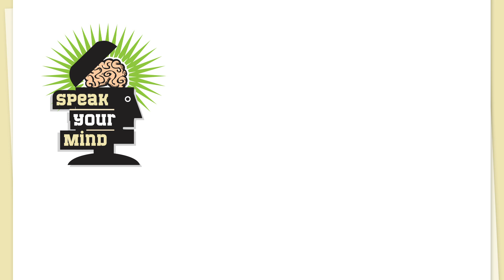Speak Your Mind - Learning How to Sleep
Sleep is foundational to our well-being. So if you are one of the millions of Americans who sleep poorly because of stress, or mental health problems like anxiety or depression or just because you have slept poorly for so long: you can re-learn how to get a good night’s sleep.